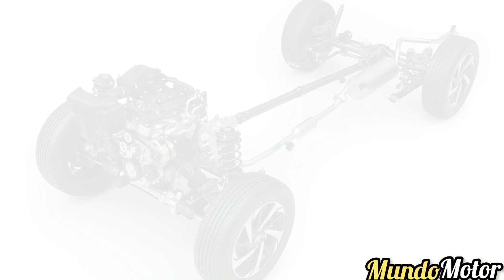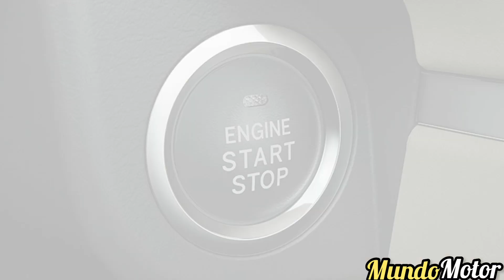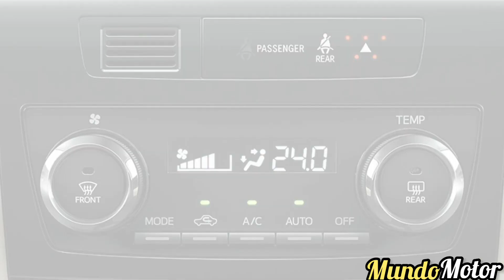2023 Nueva Toyota Rush. Equipamiento, Diseño y valor